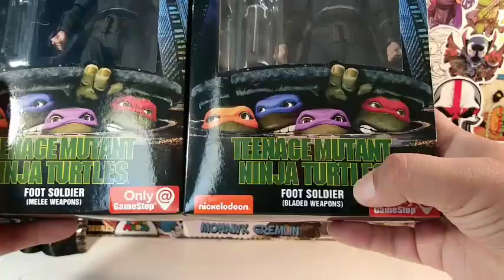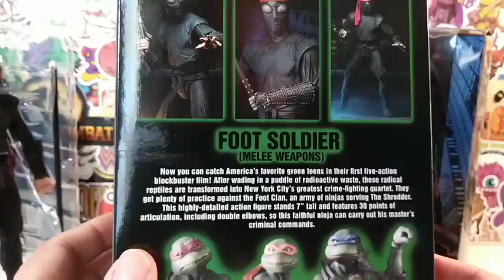FOOT SOLDIERS ▪ NECA ▪ TMNT ACTION FIGURES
A review of the foot soldiers from NECA toys based on the 1990 movie